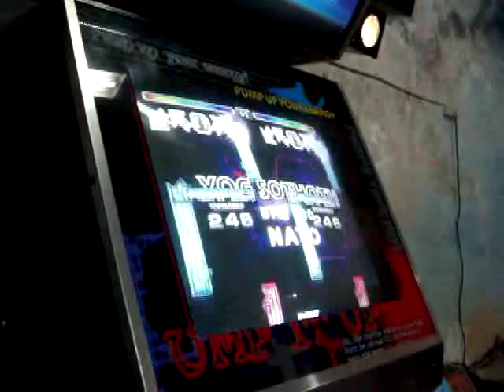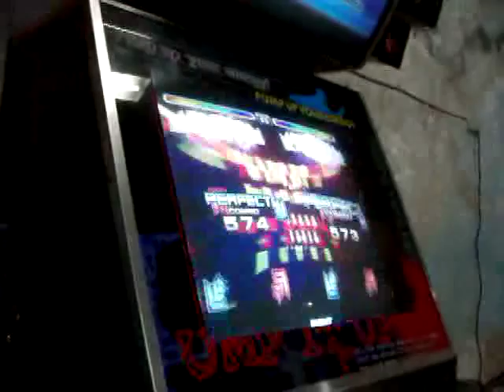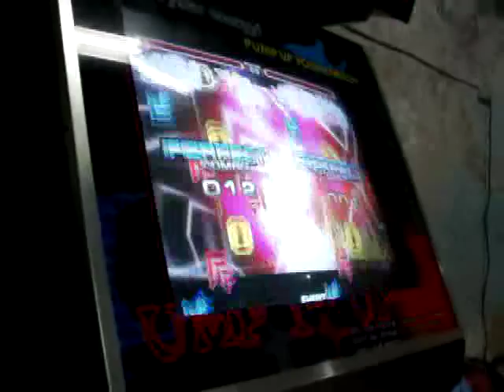IPF 2015 ARGENTINA - Yog Sothoth S23 - [Maxi y Joaquin]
RONDA INTERNACIONAL Speed Masculino del International Pump Festival ARGENTINA 2015 - SEDE JUJUY